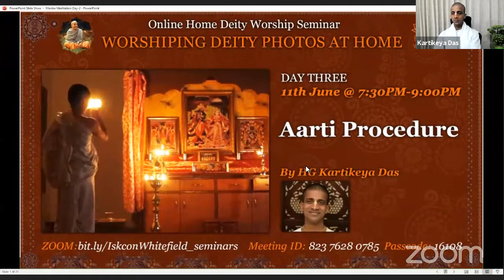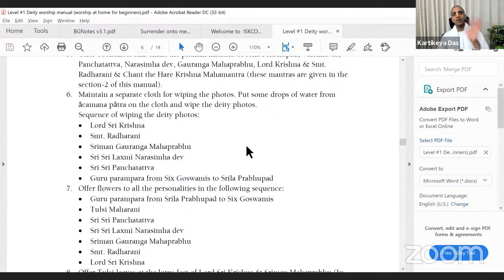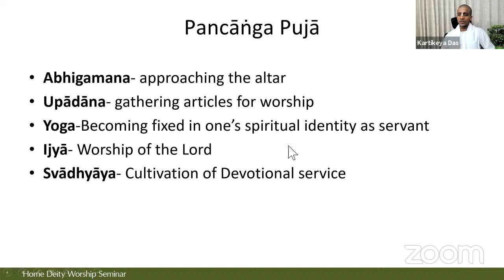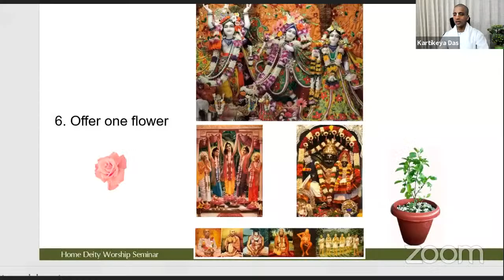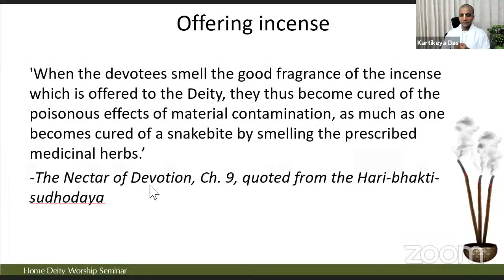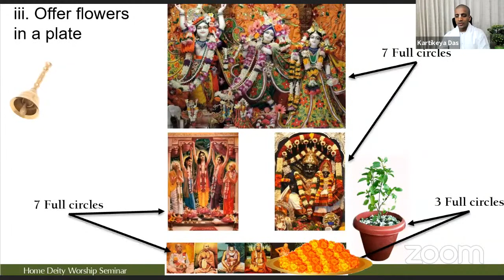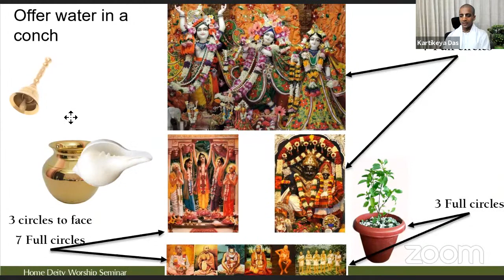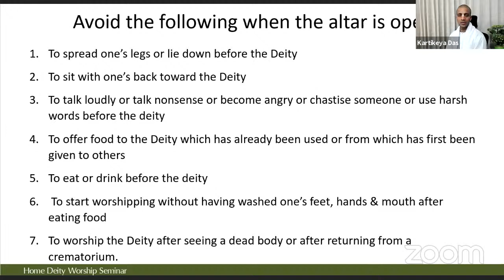Home deity worship seminar | Day-3 | Kartikeya Das